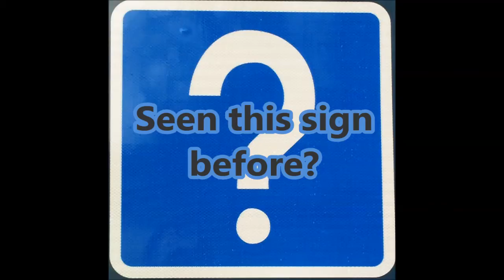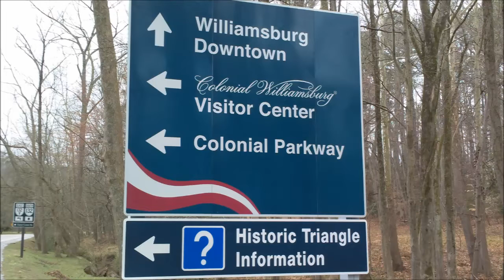Greater Williamsburg's question mark signs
VDOT says these wayfarer signs put up in advance of the Jamestown 400th anniversary in 2007 don't conform to state standards because they use "?" instead of "INFO" as a symbol for information. The signs route people to the Colonial Williamsburg Visitor Center. Read in Saturday's Gazette.